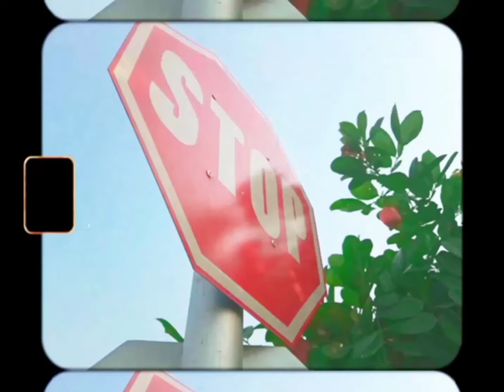MORIS BEAT -Dance Video by (Almighty Network)